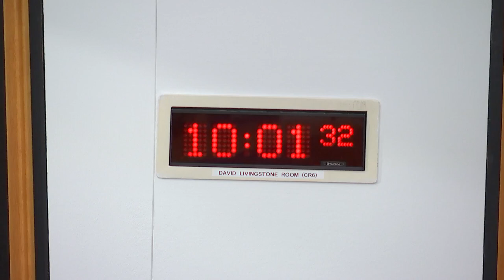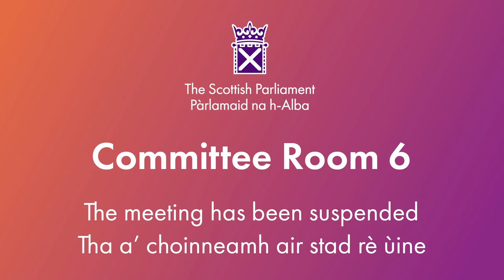Criminal Justice Committee - 13 December 2023